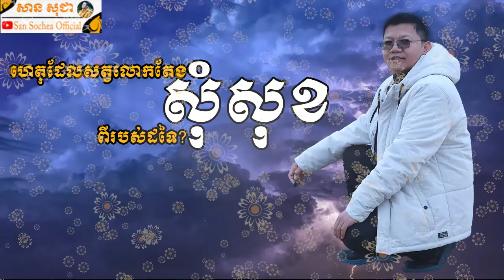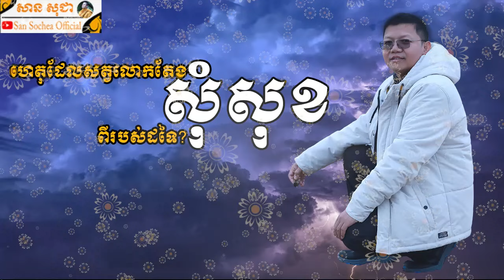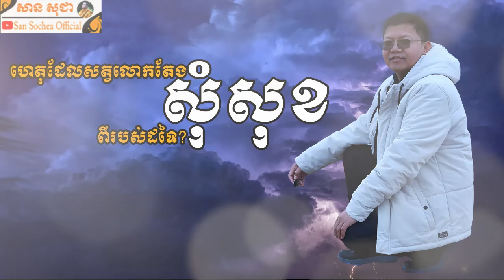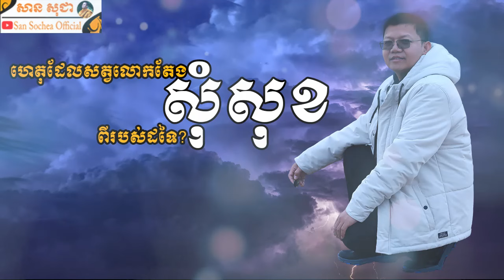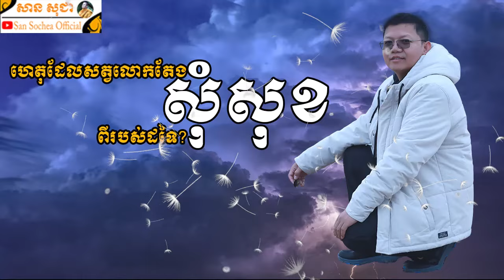ហេតុដែលឲ្យសត្វលោកតែងសុំសុខពីរបស់ដទៃ? | SAN SOCHEA OFFICIAL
Keyword (ពាក្យគន្លឹះ):
សាន សុជា
ព្រះភិក្ខុវជិរប្បញ្ញោ សាន សុជា
វត្តមណីរតនារាម
San Sochea
មេរៀនព្រះធម៌
មេរៀនព្រះអភិធម្ម
ស្តាប់ព្រះធម៌